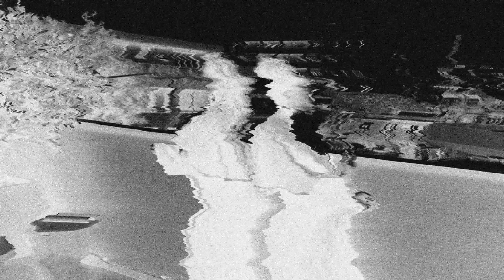Prova de Togas Artes UFRGS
Você quer uma Prova de Togas f0d4? Pega essa da turma de Artes da UFRGS! Além da criatividade, essa galera maravilhosa deixa tudo melhor né?